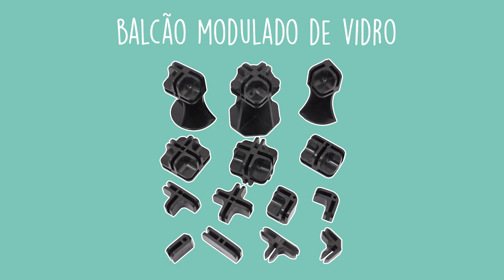Ideias de terrários para hamsters 💡🐹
Esperamos q esse vídeo ajude no seu projeto! Teve uma ideia 💡 ou já construiu um terrário pro seu bichinho?! Conta p gente! 🐹

Dimensões Ikea Detolf: